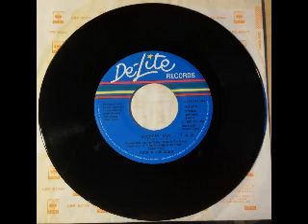KOOL AND THE GANG GET DOWN ON IT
KOOL AND THE GANG   GET DOWN ON IT, 7" RIP FROM DELITE 07SP 587, JAPANESE PRESSING.
KOOL & THE GANG ARE FOR ME THE BEST SOUL/ JAZZ/ FUNK AND DISCO BAND THERE EVER WAS